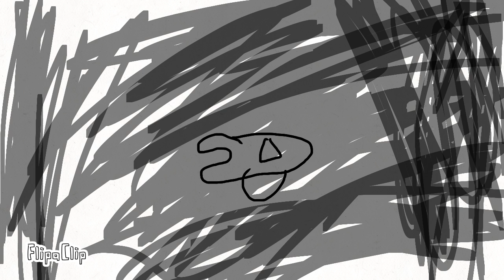imposter attack 2